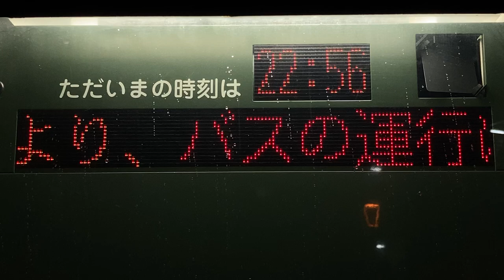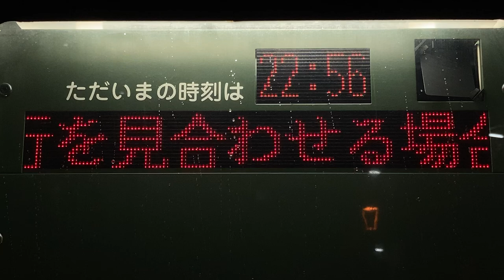台風14号スクロール表示 大阪シティバス 蒲生桜小橋バス停 発車案内